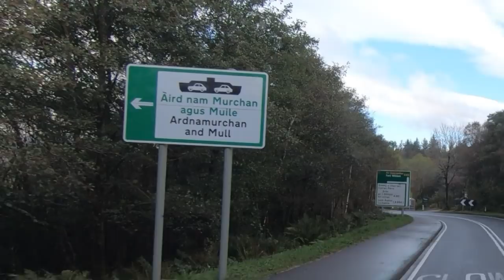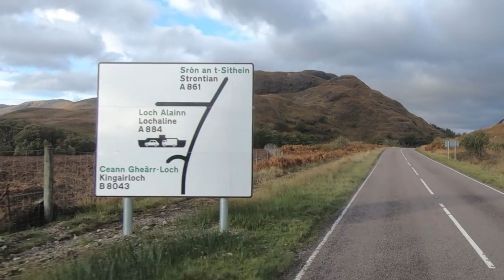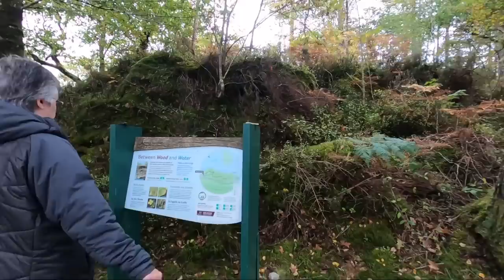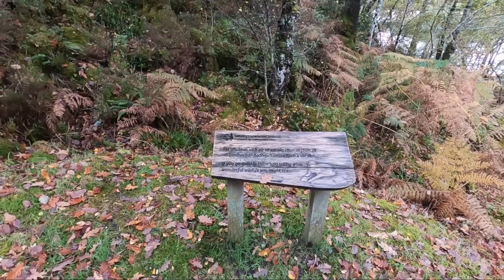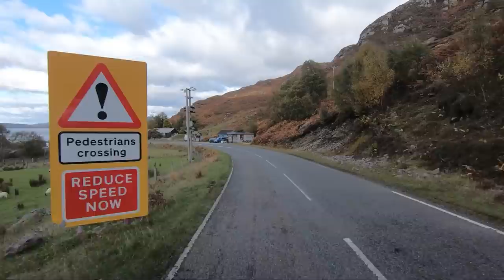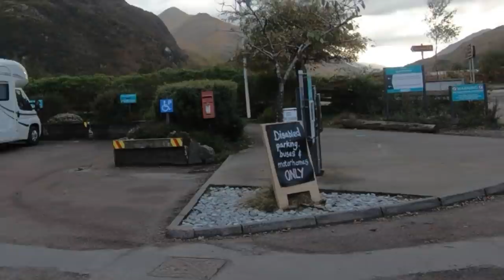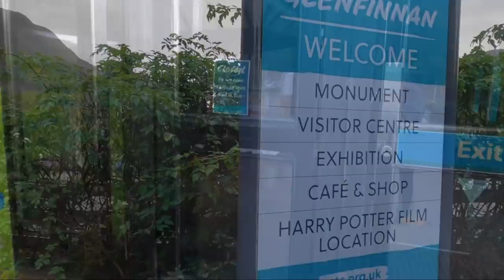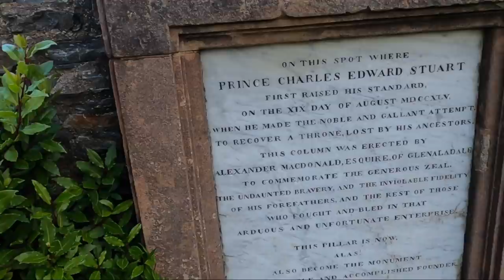Scenic Drive Through Ardnamurchan | Corran Ferry, Sunnart, Ardery, Glenuig, Glenfinnan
Join us for a truly epic day out, a scenic drive through the West Coast of Scotland, Ardnamurchan, on the Corran Ferry from Bunree, on the other side of Loch Linnhe, Strontian, Loch Sunnart, forest walks at Ardery, through Acharacle in Ardnamurchan and Loch Sheil, spectacular views at Glenuig, then Loch Ailort and onto the Road to The Isles, through Glenfinnan, and finally, a look at the Glenfinnan Viaduct and  the Glenfinnan Monument to Bonnie Prince Charlie.

Start (0:00)
Map (0:30)
Ferry (1:47)
The Other Side (4:50)
Road to Mull (6:40)
Viewpoint Loch Sunnart (8:30)
Driving Single Tracks Roads (11:46)
Ardery Woods (14:50)
Resipole (21:20)
Viewpoint Glenuig (24:50)
Glenfinnan (30:20)